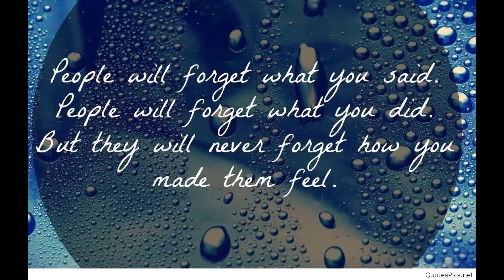Rapture Remix Music Video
💋The night I laid my eyes on you💃
felt everything around me move
Got nervous when you looked my way
But you knew all the words to say

Then your love slowly moved right in
All this time oh my love where you been

Mi amore don't you know
My love I want you so
Sugar you make my soul complete
Rapture tastes so sweet

Since we connect behind closed doors
Spark this fire even more
No telling where we will be next
Surrender to your rapture arrest

Lay your head let the slumber float
Can't resist that's why words were wrote